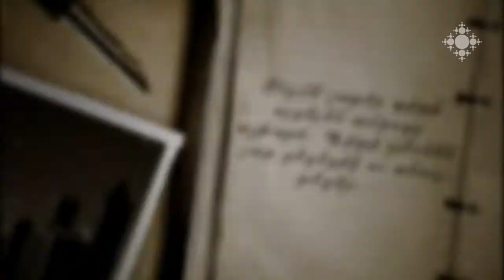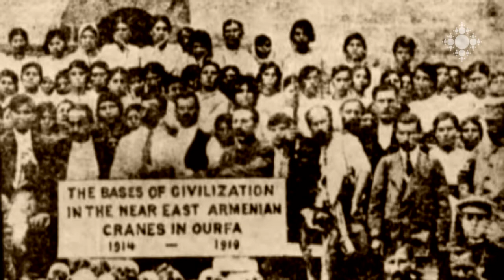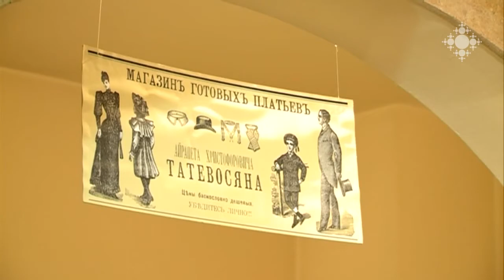Ավետիս Գասպարյան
Ավետիս Գասպարյանը Հայաստան է տեղափոխվել սովորելու նպատակով: Ֆրանսիական համալսարանում ուսանող էր, երբ հասկացավ, որ չի ուզում վերադառնալ: Հերթական անգամ Հալեպ այցելելիս ամեն ինչ օտար էր թվում. «Մի քանի ամիս պահանջվեց ինձանից, որ գտնեմ ինքնությունս: Հայաստանում հասկացա, որ իմ հայրենասիրությունը ոչինչ է այստեղ բնակվող ու աշխատող մարդկանց համեմատ: Ես ուզում եմ նրանց կողքին ապրել՝ իրականության մեջ»:

Towards Home, Avetis Gasparyan
Avetis Gasparyan moved to Armenia in order to study. While being a student in French University, he realised that he does not want to go back. Next time he visited Aleppo, everything there seemed so very alien to him. "It took me several months to discover my identity. It was in Armenia that I realized that my patriotism meant nothing compared to people living and working here. I want to live next to them -- inside the Reality".